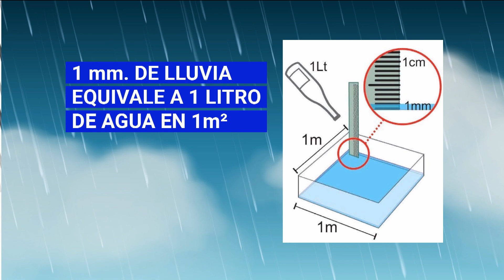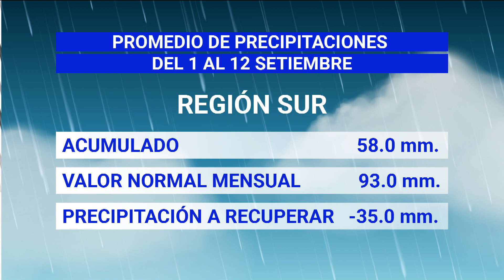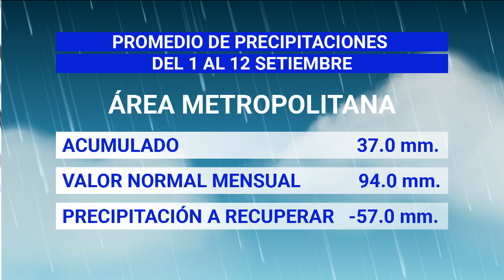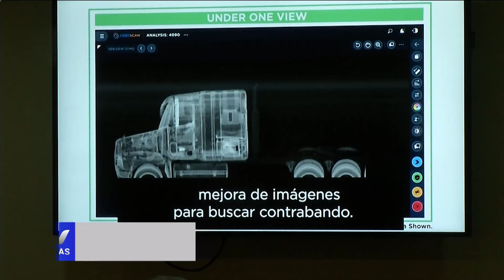VTV Noticias | Edición Central 12/09: parte 2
0:00 Informe porfesor Serra
5:01 Anestesistas
6:19 Ute - Silvia Emaldi
7:58 Descuentos de UTE
9:50 Escaner en puerto de Montevideo
11:18 Internacionales